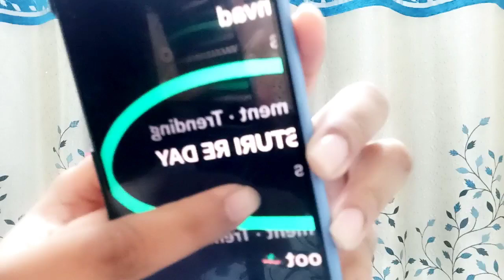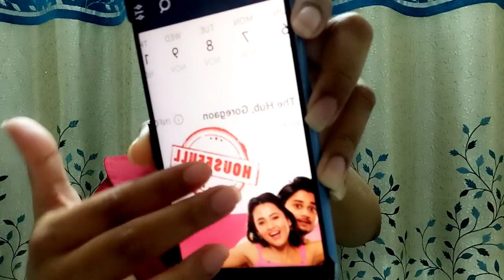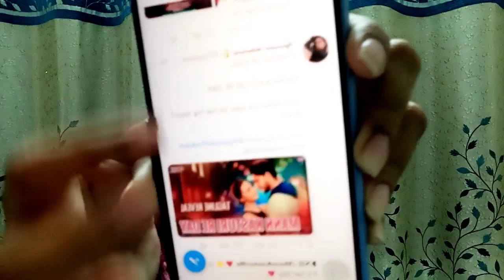Tejasswi ki debut film "Mann Kasturi Re" par aya janta ka aisa reaction